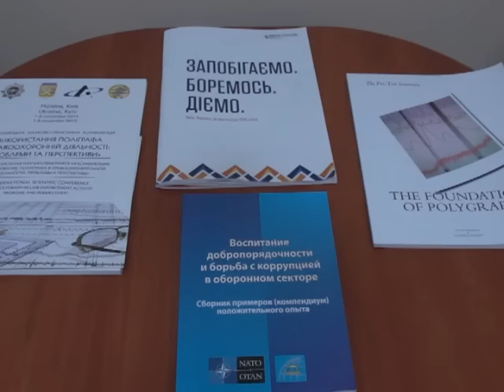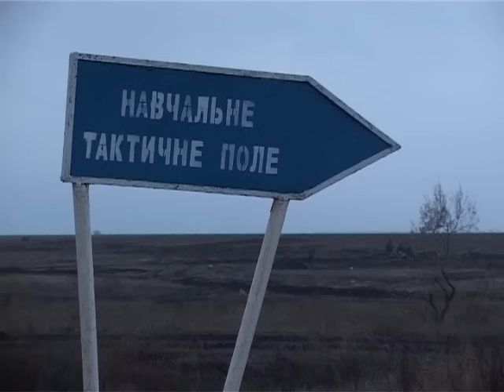Програма "Час Ч" №611 (23.11.2015р. Вечірній випуск)